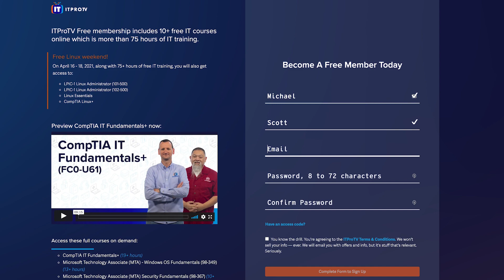Free Linux Training with ITProTV | April 17th & 18th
Interested in learning Linux for free? Linux training is free on ITProTV for one weekend only. All you need is a free membership to watch.

1. LPIC-1 Linux Administrator (101-500)
2. LPIC-1 Linux Administrator (102-500)
3. Linux Essentials
4. CompTIA Linux+